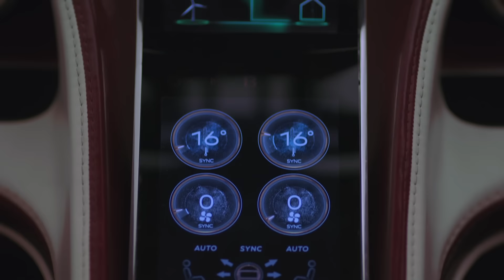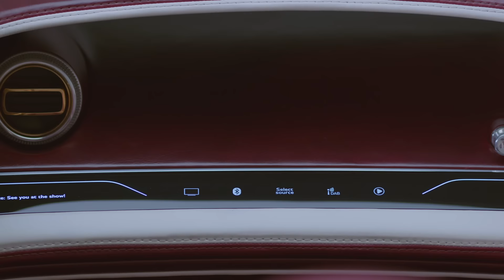Bentley EXP 12 6e Exterior & Interior Preview - Autogefühl